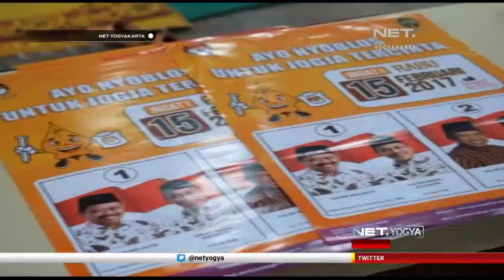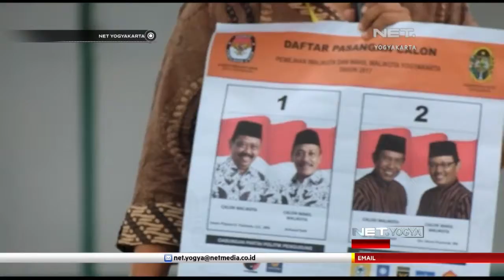NET YOGYA - KPU Kota Yogyakarta Sosialisasi ke Narapidana